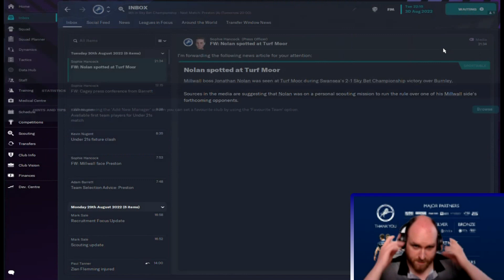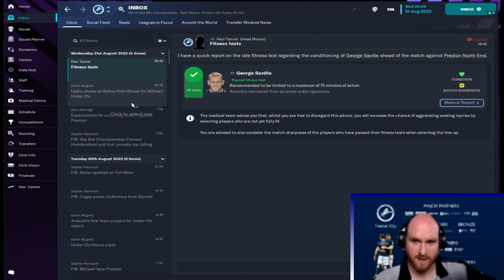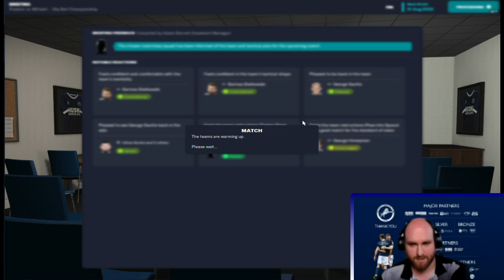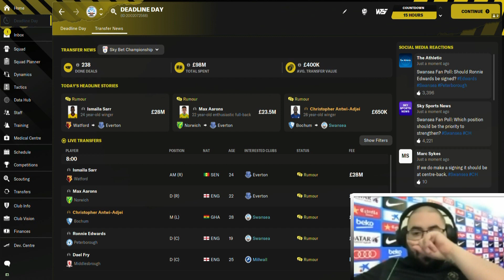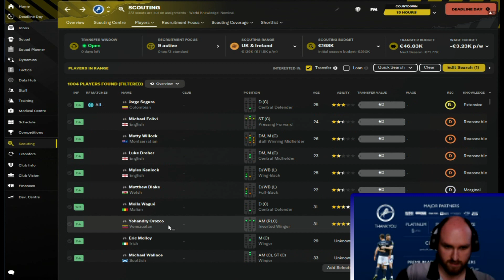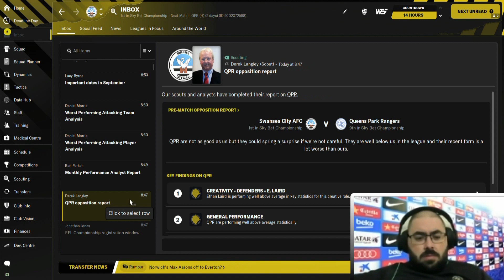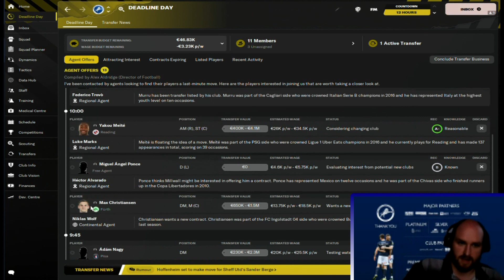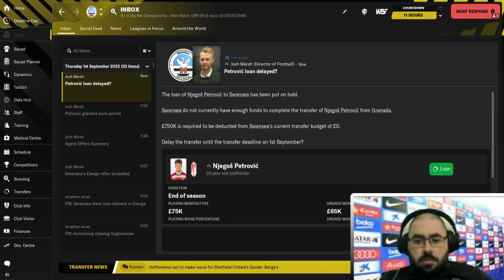Nerds On The Ball | Escape The Championship Challenge Part 9: Midweek Triumphs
The Championship is infamous for it's grueling schedule, as you're guaranteed 46 games in the season, and that's before you include cup commitments in that. So it's typical to have a game midweek to make up the numbers, a double-edged sword depending on the form of your team. But as you see, both teams manage quite well.